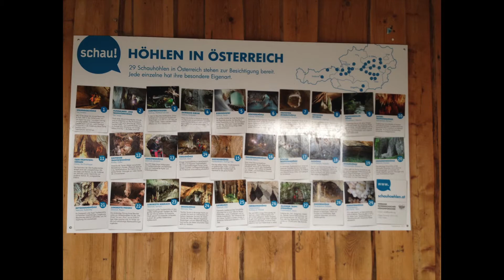Speläotraining Technik I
Dachstein Oktober 2013